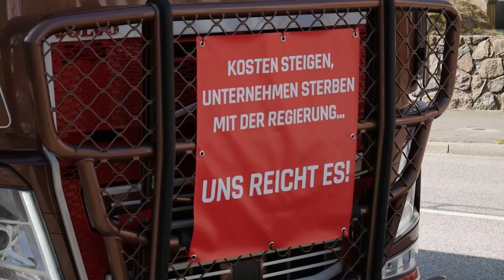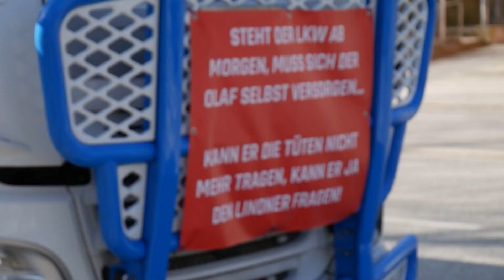Demonstration vom 25.03. der LKW-Fahrer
Am vergangenen Freitag demonstrierten LKW-Fahrer gegen die steigenden Spritpreise. Volker Schnurrbusch war vor Ort, um mit den Demonstranten ins Gespräch zu kommen.